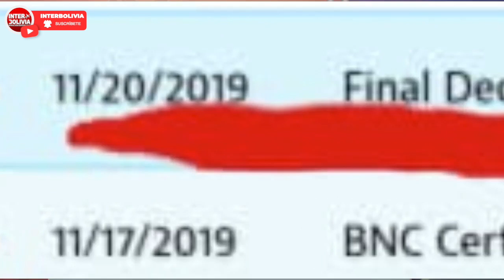🔴 "LA COMPRA DE TEST SIGUE SU CURSO IGNORANDO TODA LAS OBSERVACIONES". 👈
El Gobierno determinó reactivar proceso de adquisición de pruebas C_O_V_I_D-19 tras descartar presuntas irregularidades, ante la denuncia de la empresa uruguaya ATGen de que existiría un sobreprecio de Bs 25 millones, informó este lunes la ministra de Salud, Eidy Roca.